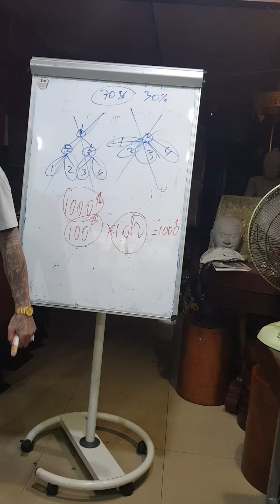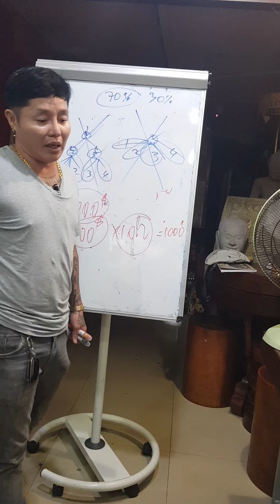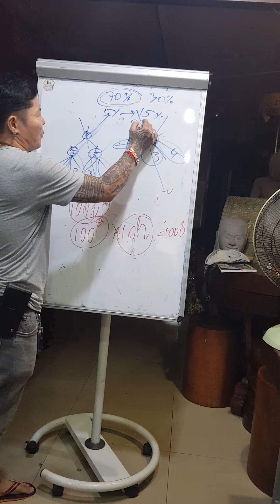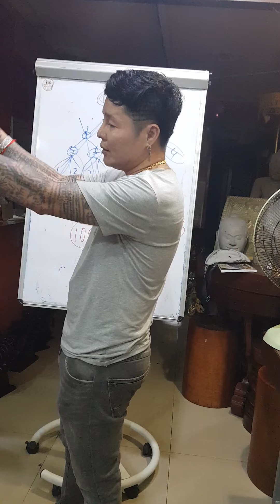system Direct Sale ល្អជាង MLM ឧហ្សាកម្មបណ្តាញទីផ្សារនាំលុយចេញក្រៅ ថៅកែ រោងចក្រ អាហារបំប៉ន ឱសថបូរាណ